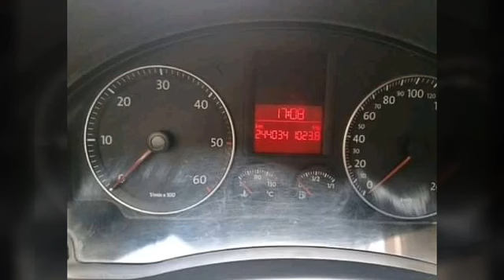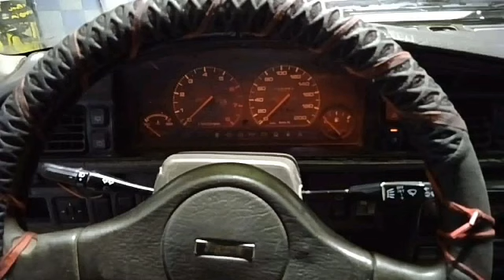اسعار السيارات المستعملة في الجزائر 20 مارس 2021 مع ارقام الهواتف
سوق السيارات اليوم
اسعار السيارات من السوق
سوق السيارات المستعملة في الجزائر
سوق الجزائر للسيارات
""""""""""""""""""""""""""ارقام الهواتف """"""""""""""""""""""""
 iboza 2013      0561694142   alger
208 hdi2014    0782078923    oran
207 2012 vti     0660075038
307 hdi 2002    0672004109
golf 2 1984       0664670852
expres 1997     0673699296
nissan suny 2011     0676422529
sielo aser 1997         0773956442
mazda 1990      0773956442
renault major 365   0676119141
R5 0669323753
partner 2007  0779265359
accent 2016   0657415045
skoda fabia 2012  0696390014